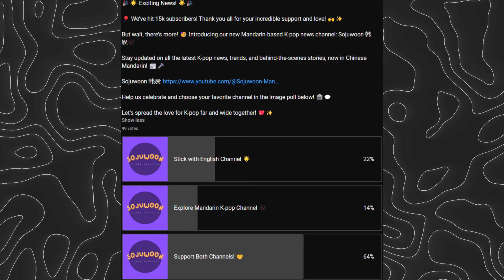[SOJUWOON] BLACKPINK Lisa's Surprise Appearance at F1 Miami Grand Prix | Kpop News🌟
BLACKPINK's Lisa surprised fans and racing enthusiasts alike with her unexpected appearance at the F1 Miami Grand Prix. Join us as we dive into the excitement surrounding Lisa's VIP moment at the prestigious event, where her stunning visuals and confident demeanor stole the spotlight.

Key Points:
1. Unexpected Twist: 🏎️💨
Lisa's presence at the F1 Miami Grand Prix on May 5 caught fans off guard, adding an unexpected twist to the racing event. Rare sightings of Lisa at Formula 1 events heightened intrigue among fans, who eagerly awaited her participation.

2. Poised Participation: 🏁👑
Fans were thrilled to see Lisa actively participating in the proceedings, tasked with waving the black and white checkered flag—a symbolic gesture typically reserved for distinguished personalities. Lisa's presence alongside racing elites elevated her status to VIP at the event, adding a touch of glamour to the proceedings.

3. Glamorous Encounters: ✨🤩
Lisa's interactions with the Oracle Red Bull Racing team further solidified her VIP status, leaving fans in awe of her glamorous side quest. Moments shared with Formula One driver Max Verstappen captivated fans, with many swooning over their adorable encounter.

4. Social Media Frenzy: 📱🌟
Lisa's stunning visuals and confident demeanor sparked a frenzy on social media, with fans swooning over her chic fashion choices and magnetic charm. Her unexpected cameo and active involvement at the F1 Miami Grand Prix left a lasting impression on fans worldwide.

Lisa's unforgettable appearance at the F1 Miami Grand Prix showcased her versatility and star power beyond the realm of music. As fans continue to revel in the excitement of her VIP moment, Lisa's glamorous presence adds an extra layer of excitement to the prestigious racing event, leaving a lasting impression on fans and racing enthusiasts alike.